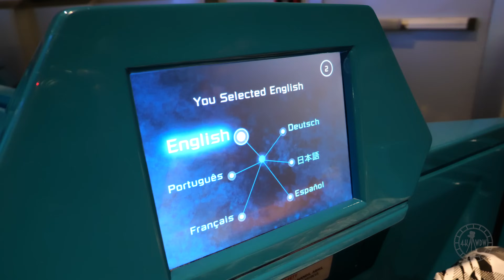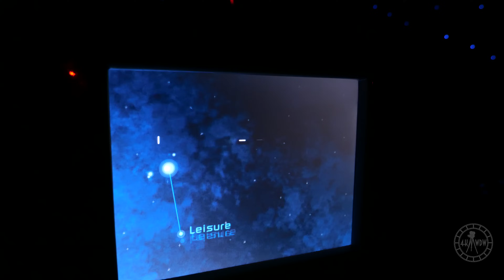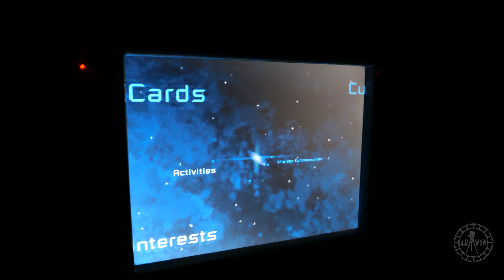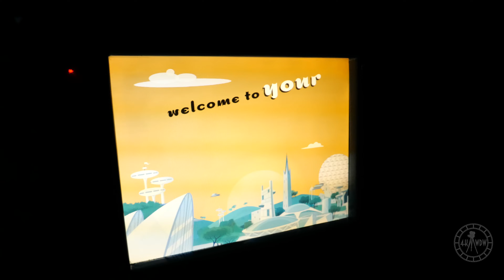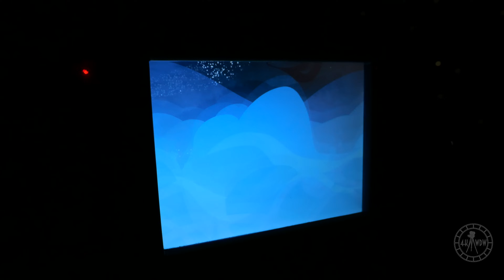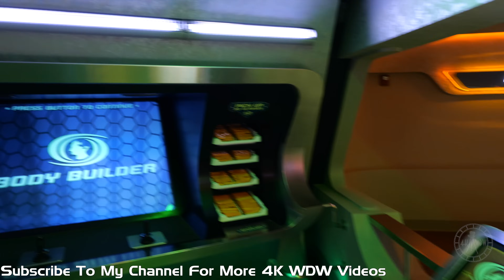EPCOT Spaceship Earth 2024 Complete Ride POV Experience in 4K | Walt Disney World Orlando Florida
Enjoy a complete 4K ride POV experience video of Spaceship Earth at EPCOT! This was filmed on a couple different nights in March 2024

Welcome to 4K WDW! We share our consistent walkthroughs, experiences, and more at the Walt Disney World Theme Parks and Resorts with no commentary, so you can enjoy the natural sights and sounds of WDW! All videos are posted in 4K, and sometimes even 5K & 8K resolution! We strive to bring you the highest quality videos of Walt Disney World consistently, so you can truly feel like you are at WDW whenever you can't be there yourself!